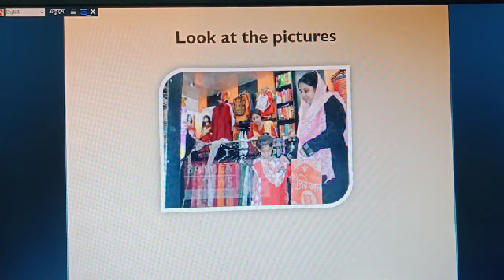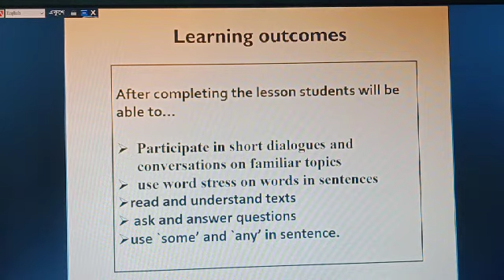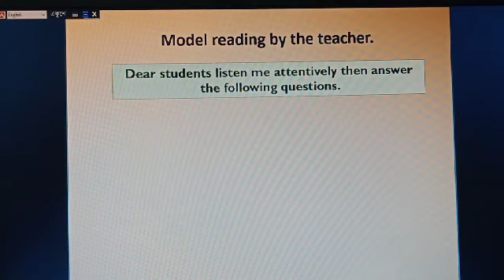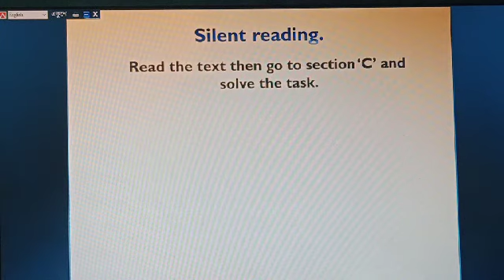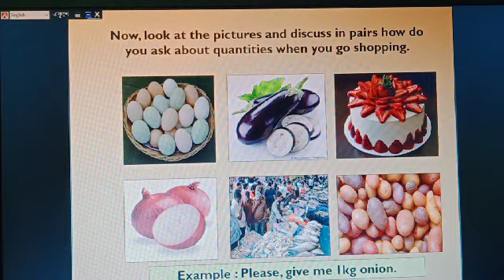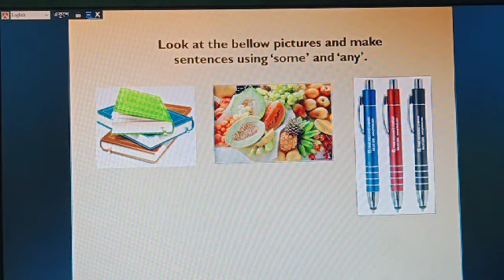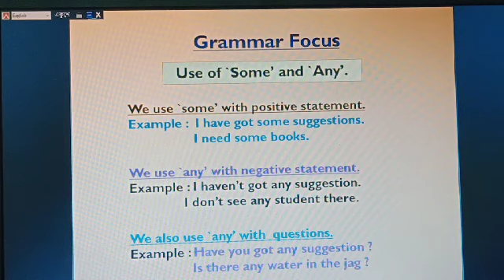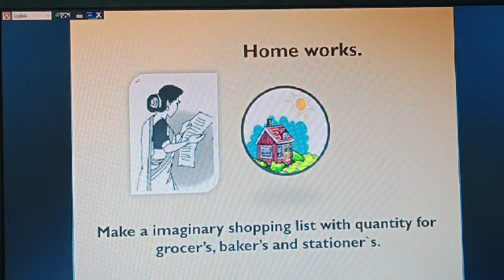Class-Six, English 1st, Mohammad Nur Mia